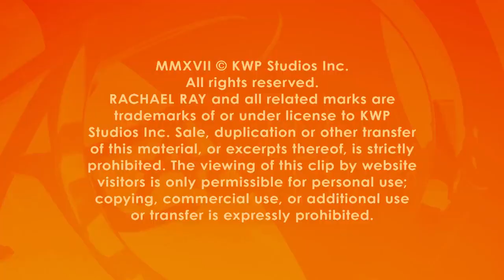These ‘Guardians’ Go to Extreme Lengths to Save Animals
Learn why Rachael calls these guys “real-life superheroes” and check out two adorable pooches who are available for adoption.